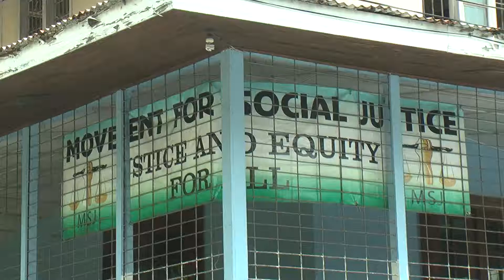MSJ chides Government on Sale of CLICO - June 1, 2014 - Trinidad & Tobago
the Movement for Social Justice in a press conference at their H.Q. in San Fernando voiced the party's disapproval of the sale of the assets of Colonial Life Insurance Company Ltd. They also criticised Labour Minister, Errol Mc Leod for his anti labour stance    afer coming out of the bowels of the Lobour movement.